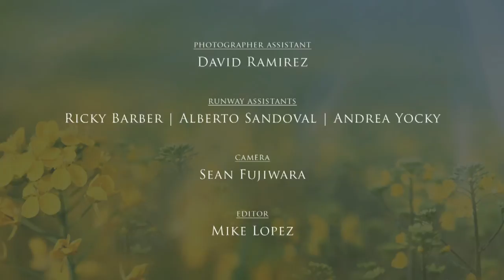Runway | Rochelle Aytes | Summer '14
Check out the sexy Rochelle Aytes on her Runway photoshoot! The ABC / Mistresses RochelleAytes actress is featured in our new Summer 2014 issue! Check it out!

and through RunwayLive.com